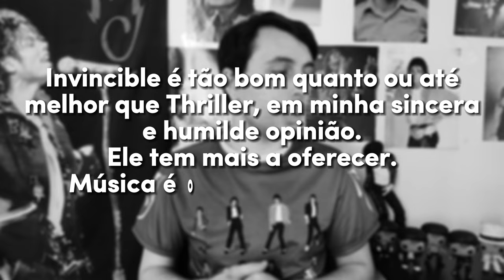FATO OU FAKE? | MICHAEL JACKSON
Algumas situações curiosas a respeito de Michael Jackson.

Vire MEMBRO POP ou MEMBRO REI DO POP e aproveite os benefícios!

➡️ REMEMBER THE TIME: Sob demanda no Instagram! Chame por dm: @mjfanforum_